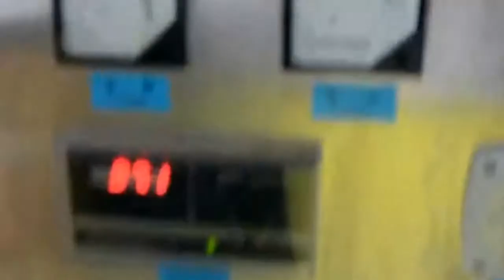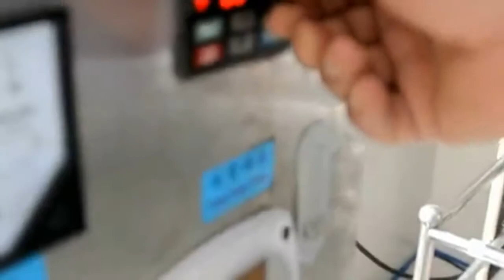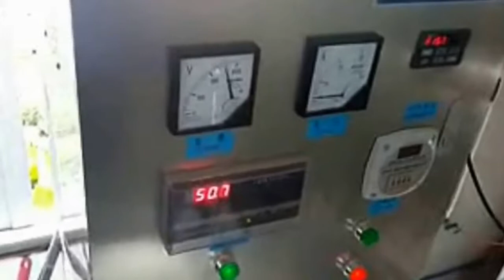blending tank liquid detergent shampoo lotion electric steam heating mixer toma de champú máquina